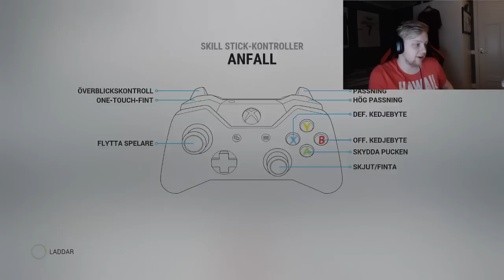NHL 17 Straffläggning | På Svenska